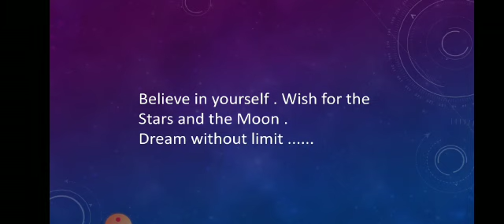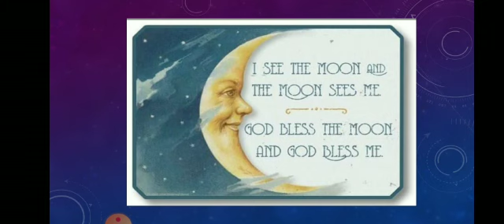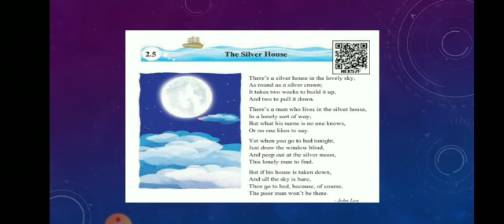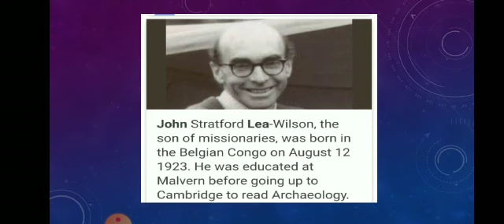English Std 6th 19 Oct 1